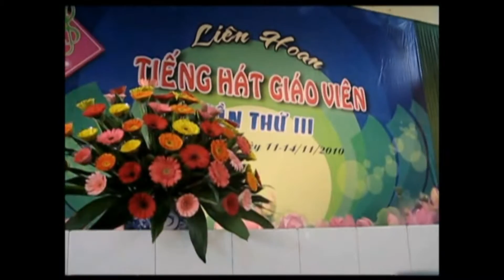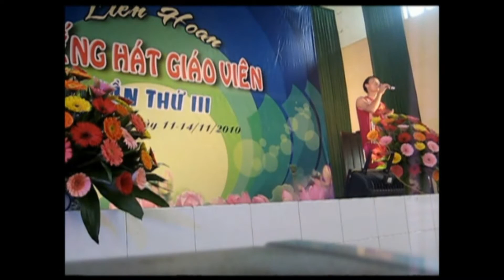Sông dakrong mùa xuân về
Giải A-đơn ca ngành Giáo dục Yên Bái.